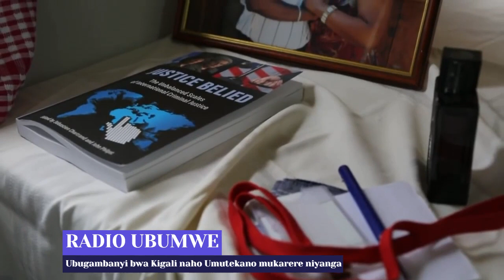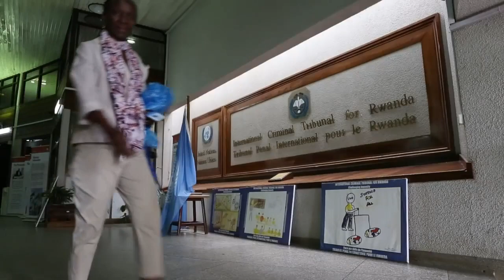Radio Ubumwe :Ubugambanyi bwa Kigali naho Umutekano mukarere niyanga 29 12 21